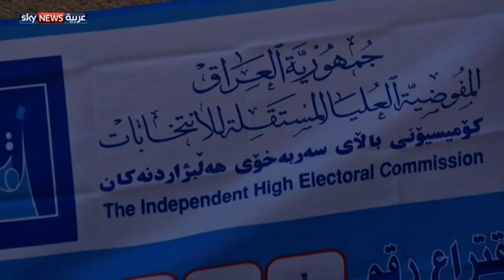انتخابات كردستان تنتهي بسلام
بدأت عمليات فرز الأصوات في الانتخابات البرلمانية بإقليم كردستان العراق،حيث قالت مفوضية الانتخابات إن مراكز الاقتراع شهدت إقبالا كثيفا بعد أن ناهزت نسبة المشاركة 73 بالمئة في السليمانية وتجاوزت 70 بالمئة بأربيل. لمشاهدة المزيد، يرجى زيارة صفحة الفيديو على الموقع الإلكتروني لسكاي نيوز عربية من خلال الضغط على الرابط التالي: